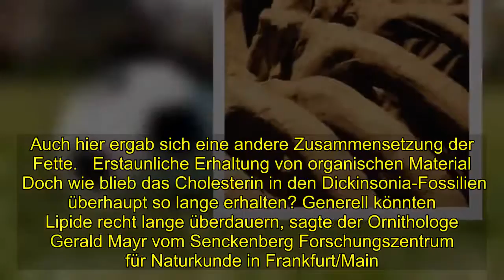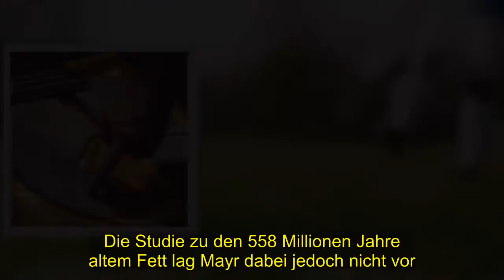Geheimnis | Verräterisches Fett: Eines der ältesten Tiere überhaupt identifiziert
Es waren seltsame Kreaturen, die vor 558 Millionen Jahren unsere Erde bevölkerten. Sie hatten ovale Körper, die von oben bis unten in rippenähnliche Segmente unterteilt waren. Außerdem konnten Dickinsonia bis zu 1,40 Meter groß werden.   All das wissen Forscher von Fossilien, die Menschen in vielen Regionen weltweit fanden. Doch eine Frage konnten sie bisher nicht eindeutig beantworten: Was sind das für Wesen? Ein internationales Forscherteam liefert nun eine Antwort – nach der Analyse von uraltem Fett.   Die ältesten bekannten Tiere der Erde  Demnach gehören Dickinsonia zu den ältesten bekannten Tieren überhaupt, berichten die Forscher aus Australien, Russland und Deutschland im Fachmagazin „Science“.  Ein seltener Glücksfall spielte ihnen bei der Klärung der Frage in die Hände: Der Biogeochemiker Ilya Bobrovskiy von der Australian National University in Canberra konnte am Weißen Meer in Russland Fossilien von Dickinsonia sammeln. Diese enthielten sogar noch Reste von organischem Material.  „Das ist das erste Mal, dass so etwas in einem so alten Fossil gefunden wurde“, sagte Mitautor Benjamin Nettersheim vom Max-Planck-Institut für Biogeochemie in Jena und der Universität Bremen.   Weder Pilze noch Pflanzen   Den dünnen Biofilm auf den Fossilien analysierten Bobrovskiy und seine Kollegen im Labor. Darin entdeckten sie fossile Fettmoleküle, die typisch für höhere Tierarten und Menschen sind. Damit war klar: Dickinsonia sind weder Pilze, noch Pflanzen, Flechten oder Algen.  „Diese haben eine andere Lipidsignatur“, sagte Mitautor Christian Hallmann. Dass es sich bei den Ur-Wesen um gigantische Einzeller handelt, wie einige Forscher vermuteten, konnten er und Nettersheim mit einer weiteren Untersuchung an der Universität Bremen ebenfalls ausschließen.  Dabei extrahierten sie Lipide von mehreren Exemplaren, die noch heute in der Tiefsee der Antarktis oder im Mittelmeer leben. Im Labor simulierten sie die geologischen Veränderungen, denen die Fettmoleküle über Jahrmillionen ausgesetzt gewesen wären. Auch hier ergab sich eine andere Zusammensetzung der Fette.   Erstaunliche Erhaltung von organischen Material   Doch wie blieb das Cholesterin in den Dickinsonia-Fossilien überhaupt so lange erhalten? Generell könnten Lipide recht lange überdauern, sagte der Ornithologe Gerald Mayr vom Senckenberg Forschungszentrum für Naturkunde in Frankfurt/Main.  Er hatte im vergangenen Jahr mit einem Vogelfossil für eine kleine wissenschaftliche Sensation gesorgt: In ihm konnte 48 Millionen Jahre altes Fett nachgewiesen werden. Die Studie zu den 558 Millionen Jahre altem Fett lag Mayr dabei jedoch nicht vor. Er bezeichnete die Entdeckung wegen des hohen Alters als sehr erstaunlich.  Das bestätigt auch der Bremer Experte Hallmann. „Die Fundstelle ist ziemlich einzigartig.“ Normalerweise fressen Mikroorganismen einen Großteil des organischen Materials eines toten Tieres auf. Die Überreste werden mit der Zeit von immer mehr Sedimentschichten überlagert, sodass diese stei